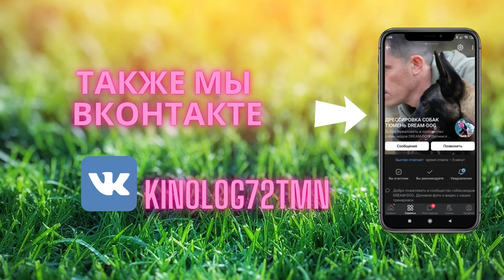088. РЕАКЦИЯ СОБАК НА ДЕТЕЙ.